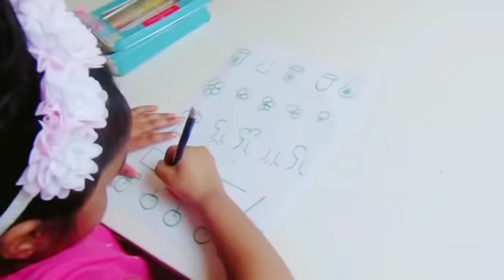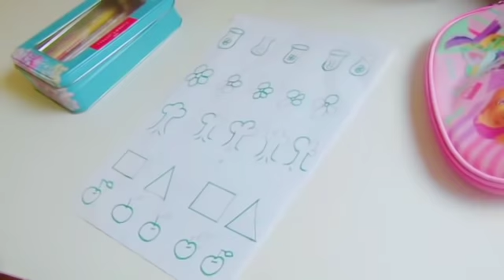අපේ දවස පටන් ගන්නෙ මෙහෙමයි /Family Morning Routine SINHALA ( Part 09 ) baby food sinhala recipes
අපේ දවස පටන් ගන්නෙ  මෙහෙමයි  / Morning Routine SINHALA  ( Part 09 )
baby food  sinhala recipes

මේ තියෙන්නෙ තවත් විඩියෝ පෙළක් කාර්‍යබහුල අම්මලා වෙනුවෙන් මගේ දවස් ගෙවෙන විදිහ මම දවසට සූදානම් වෙන විදිහ සහා කෑම  වේල් සැකසෙන විදිහ උඩ්  ලින්ක් එකෙන් ඒ දේවල් බලන්න පුළුවන් ...

ඉරිදා දවස කියන්නෙ හරිම නිදහස් දවසක් මට මගෙ එක ඉරිදාවක උදේ ඉදන් හවස් වෙන තුරු බබාලා එක්ක ගෙවුන විදිහ කෑම හැදුව විදිහයි මේ ...

කාර්‍යබහුල ජීවිත්  ගෙවන අම්මලාට කුස්සිය කියන්නෙ ඉතාමත් පිරිසිදුව පිලිවෙලකට තියාගන්න අවශ්‍ය තැනක් ... ඉක්මනට වැඩ පටන් ගන්න ආසවෙන් වැඩ කරන්න උයන්න කුස්සිය පිරිසිදුව තියෙන එක ගොඩක් වටිනවා ...ඉතින්

සෙනසුරාදා හවස මම ඉරිදා දවස වෙනුවෙන් ලෑස්ති වෙනවා. මොකද ඉරිදට මටත් පොඩි නිවාඩුවක් අවශ්‍ය නිසා...එනිස  මේ විදිහට  සෙනසුරාදා හවස මම ඉරිදට ලෑස්ති වෙන්නෙ

අපි හැමෝටම කුස්සියට ගිහින් උයන්න කම්මැලි  හිතෙන මහන්සි දැනෙන දවස් තියෙනවනෙ .ඉතින් මටත් එහෙම්  දවස් තියෙනවා ..නමුත් මහන්සි කියලා ගෙදර අයට කෑම නොදී ඉන්න බෑනේ...එනිසා මම ඒ වගෙ දවසක ගෙදර අය වෙනුවෙන් කෑම හදන විදිහ මේ  විඩියෝ එකෙන් .